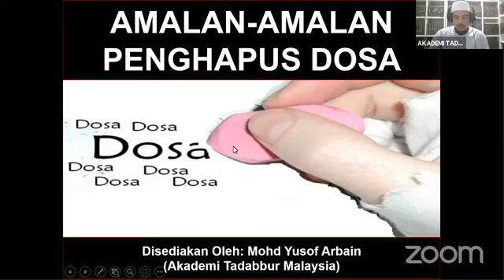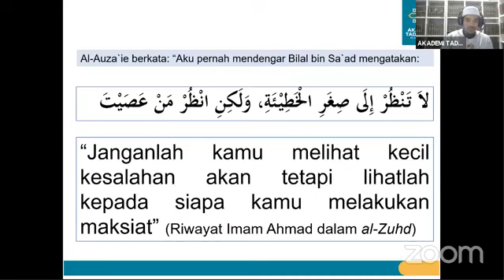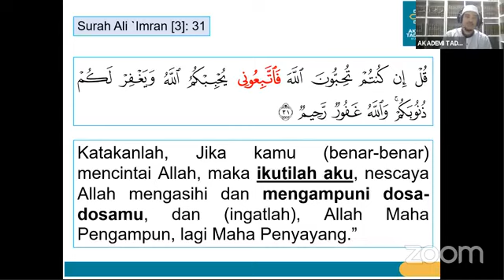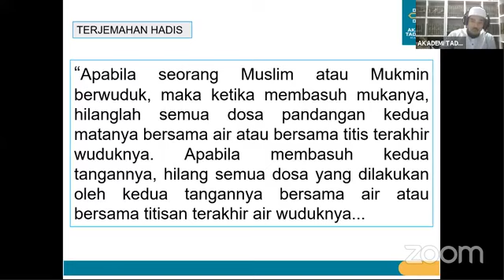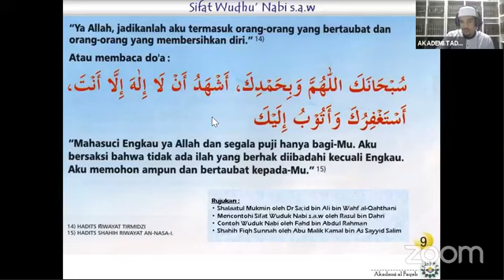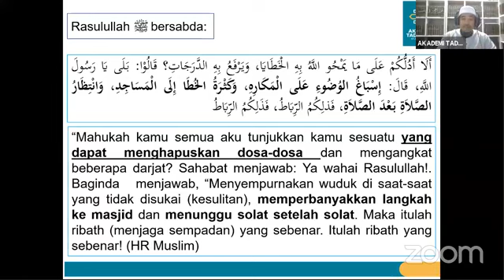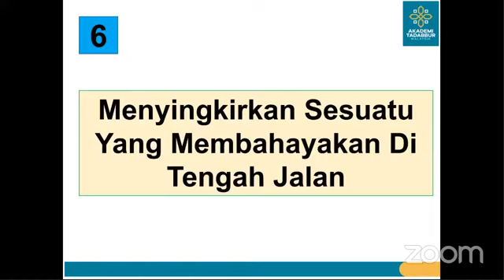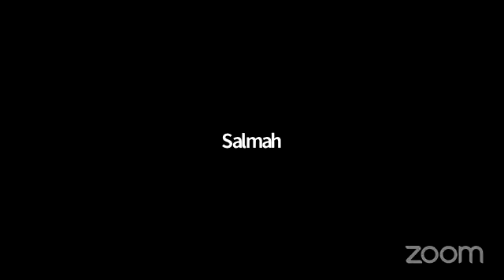FADAIL AMAL S11 - (AMALAN PENGHAPUS DOSA - SIRI 1)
Kelas: Fadhail A'mal
Topik: Amalan Penghapus Dosa (1)
Hari: Setiap Isnin
Masa: 10.30 pagi

Penganjur:
Persatuan Wanita Islam Prihatin